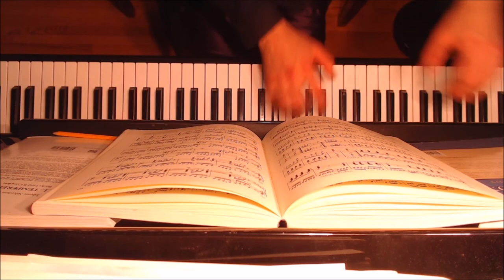Beethoven op 57